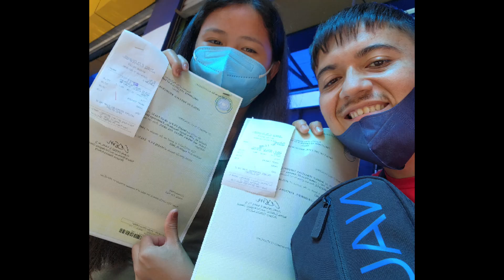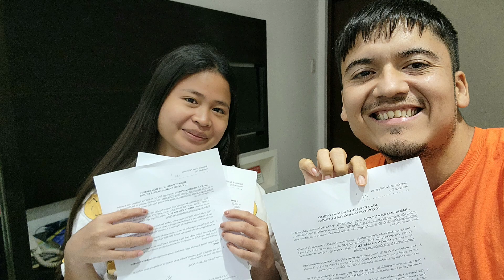In-person X LDR: Challenges on Expat-Filipinas relationships